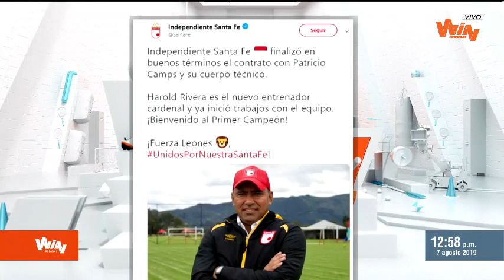Liga Aguila | Harold Rivera es el nuevo técnico de Independiente Santa Fe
El entrenador ibaguereño ya inició trabajos con el conjunto ‘cardenal’ luego de darse por finalizado el contrato con Patricio Camps.